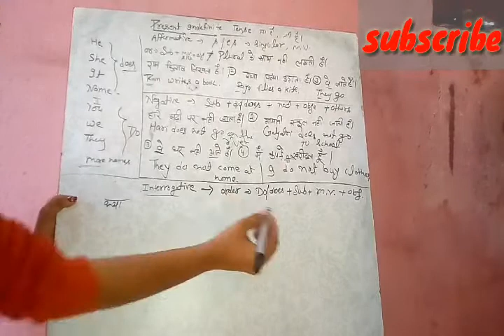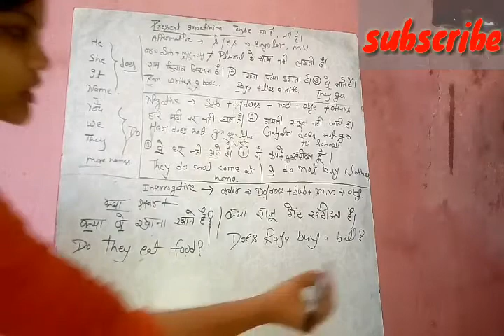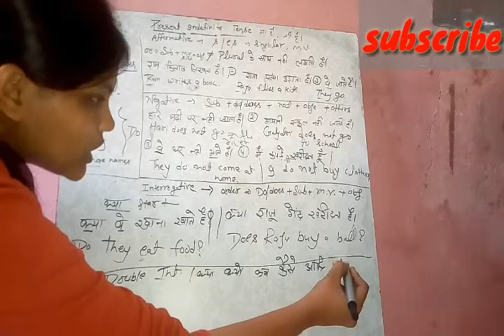How to learn tense present indefinite tense ,englishgrammer,how to learn tenses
Hi friends aAp sabhi ka swagat h hamare channel study with principal par .

Aaj mai aapke liye tense ki series ka tisra part lekar aai hu jisme mene apko ek bahut hi simple or sadharan tarike se fences ke bre me batya hai ...Yaha par me apko present indefinite tense ke bare me bata rahi hu .

Thankyou